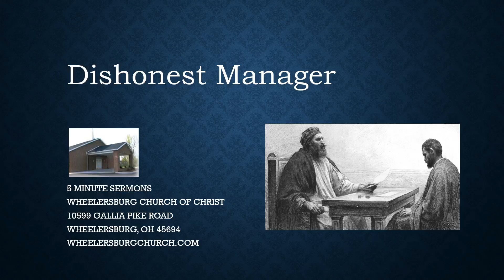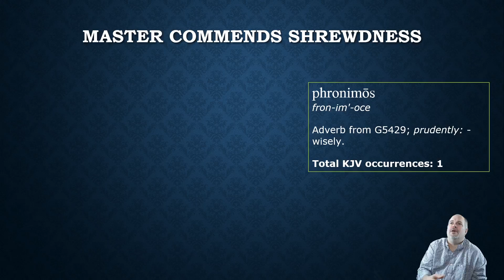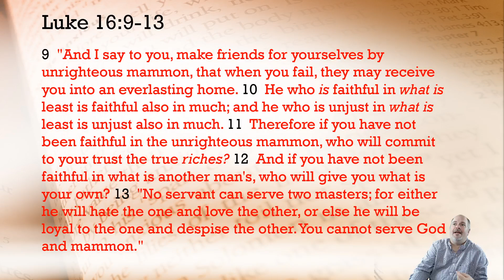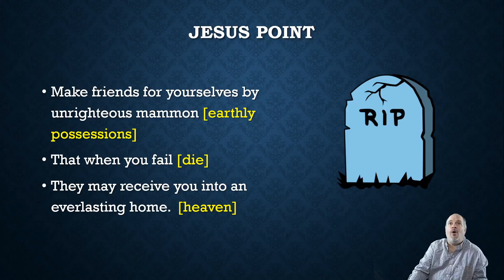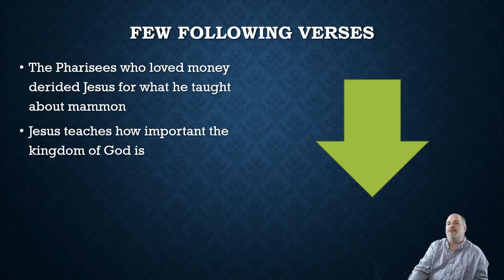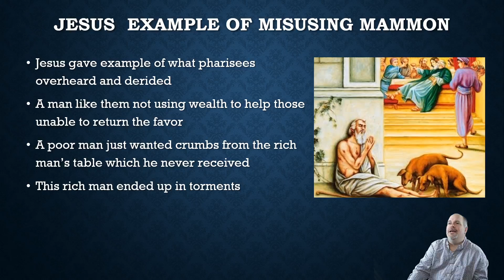Parable of the Dishonest Manager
A master commends the shrewdness of an unjust steward's behavior.  Are we as Christians to emulate that?